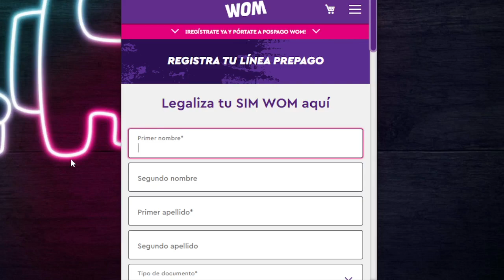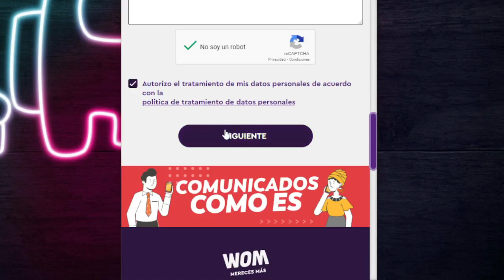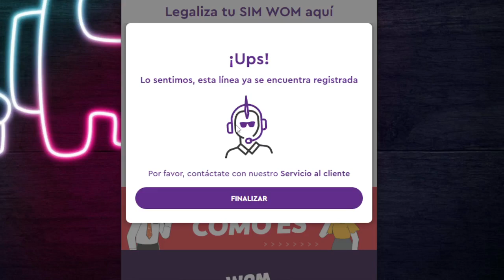Cómo activar la línea o registrar el número o SIM WOM de forma facil y rápida - GUÍA DEFINITIVA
Hola a todos en este video les explico como activar la linea WOM o registrar nuestro numero WOM Prepago o legalizar la SIMde forma facil y rápida sin tantos pasos y es oficial, por lo tanto solo necesitamos poca informaciòn y listo.